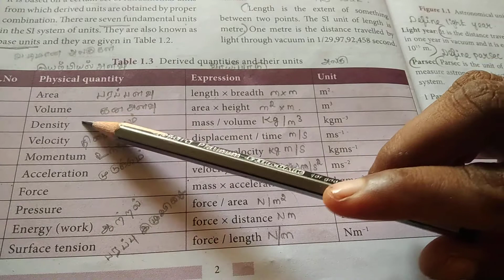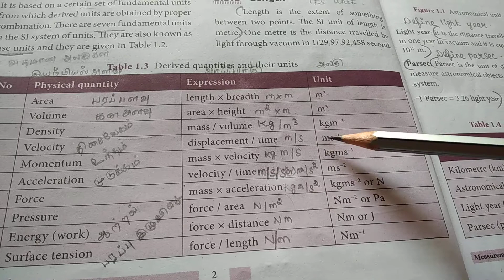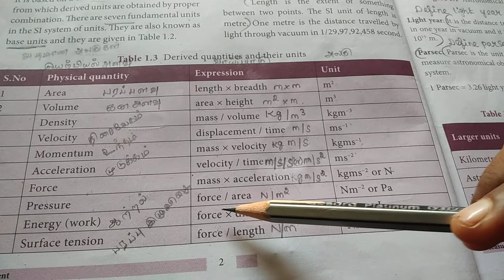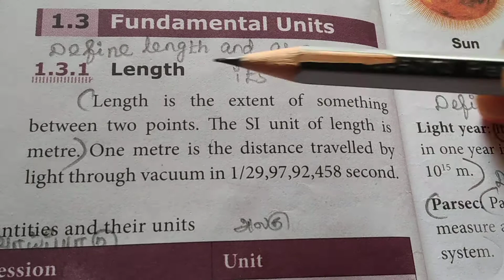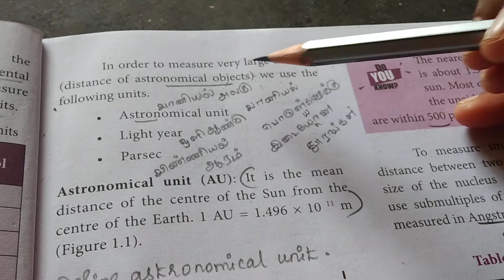9th P/C (EM) Unit 1 Video 1(12.08.2020)By RMI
9th P/C (EM) Unit 1 Video 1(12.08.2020) By RMI